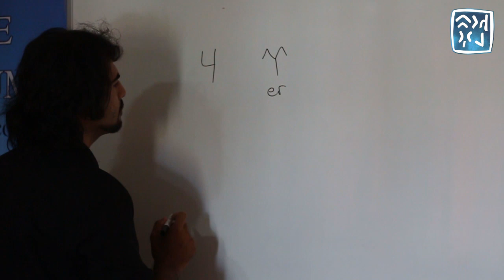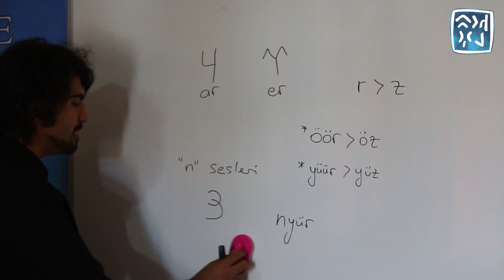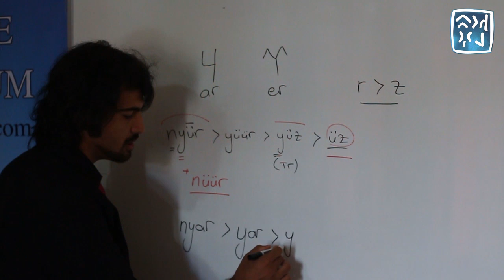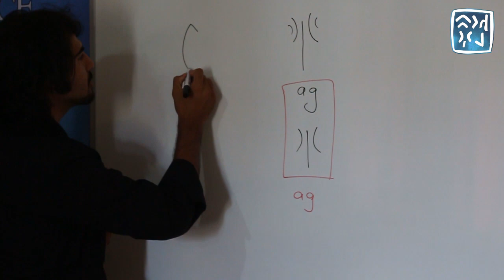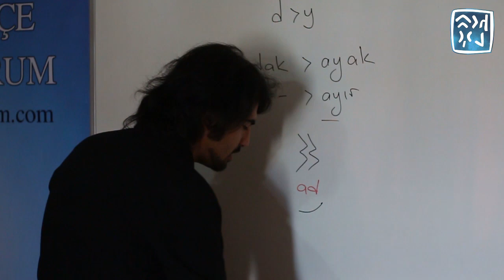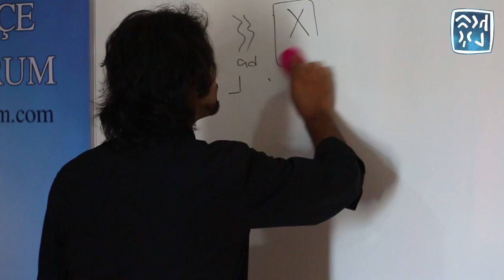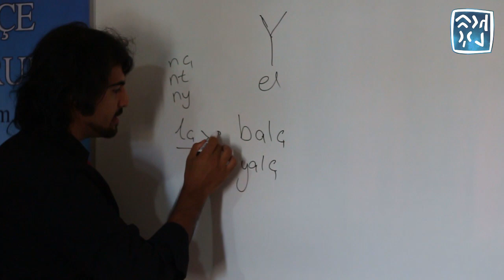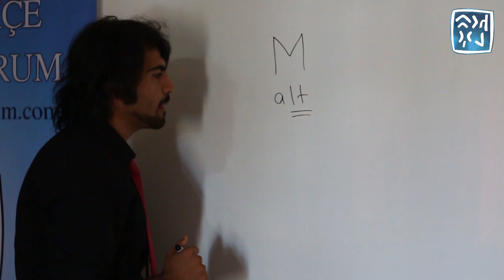(04) Göktürkçe Öğreniyorum - Damgalar [3. Parça]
Türk alfabesini öğretme ve yaygınlaştırma akımı.